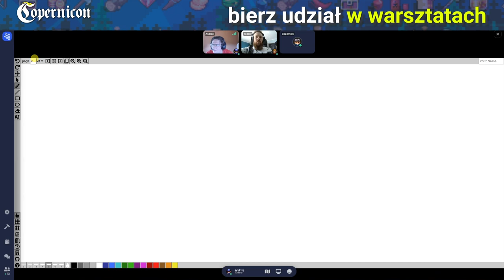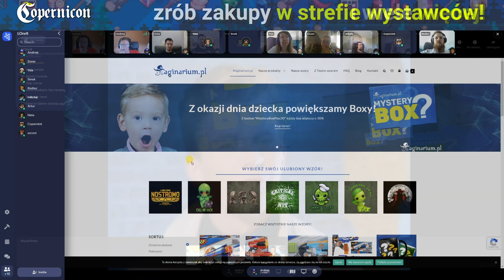Copernicon w Cyberprzestrzeni - 24-26.09.2021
Zapraszamy na Copernicon w cyberprzestrzeni! W roku 2021 festiwal odbędzie się na platformie Gather Town. To unikalne narzędzie wydarzenie, pozwoli Wam uczestniczyć w festiwalu z dowolnego miejsca na świecie! Więcej na